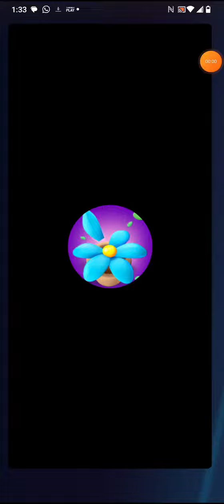bloom sort by lion studios plus